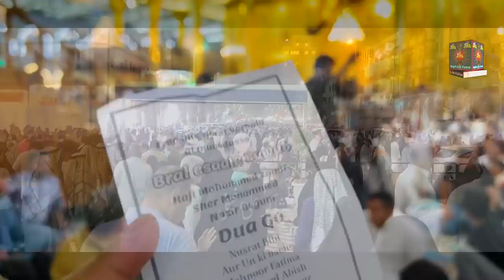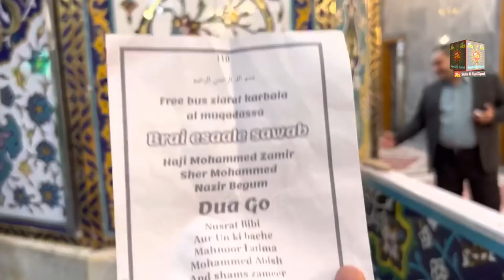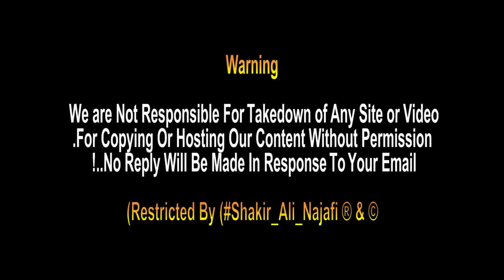Ese Hoti Hai Karbala me Aftari | Ramzan 1443 | Shab e Juma at karbala Iraq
Bismillah
Asalam o alaikum ,, is video me dikhaya gaya hai , karbala me aftari kaise hoti hai,,
aur Imam hussain as moula abbas k harram ki Ziyarat karwai gai hai,,
Ap tamam momnin wa momnat k liye Duain..